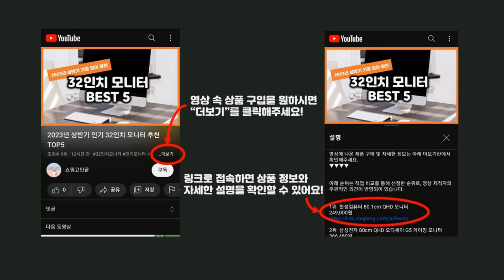2024년 가성비 전현무목안마기 추천 TOP5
2024년 하반기 가성비 전현무목안마기 추천 TOP5을 소개합니다.

♥5위   해피룸 휴플러스 무선 목어깨 안마기 CORDZERO-750  [  78,000원  ]

♥4위   클로 넥앤프로 무선 목 어깨 마사지기 안마기 기계 허리 승모근 지압기  [  86,200원  ]

♥3위   유니언 목어깨 마사지기 FY-908  [  28,120원  ]

♥2위   풀리오 종아리 마사지기 / 최신형 무선 온열 공기압 강도조절 발 다리 안마기  [  109,000원  ]

♥1위   제스파 플러스 목어깨 등 허리 마사지기 ZP187SK  [  34,900원  ]